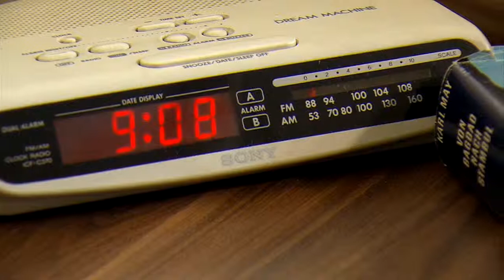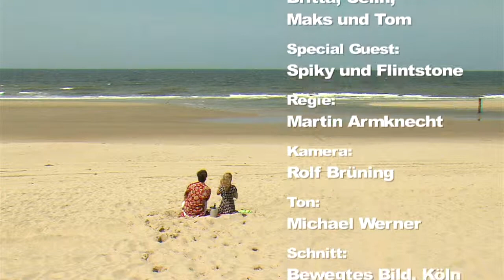NEHALENNIA PROMOTIE FILM DUITS